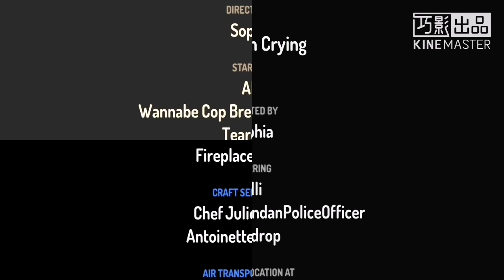Brendan Crying Wannabe Cop | Brendanxa (Family Talking Friends Meet Yandere Simulator)